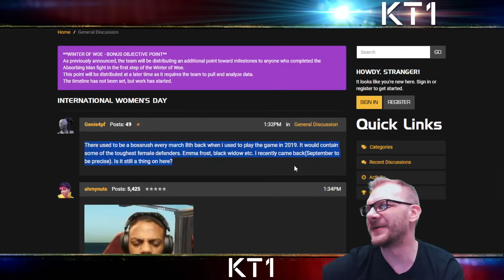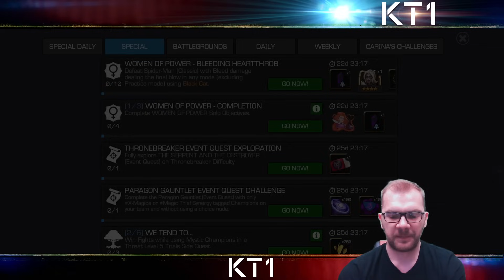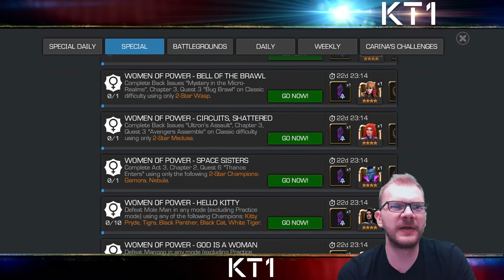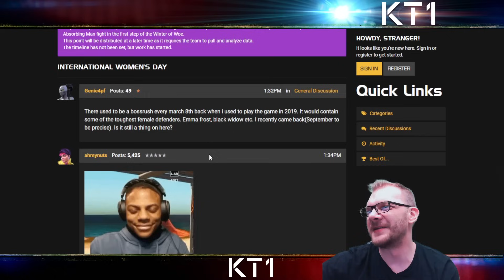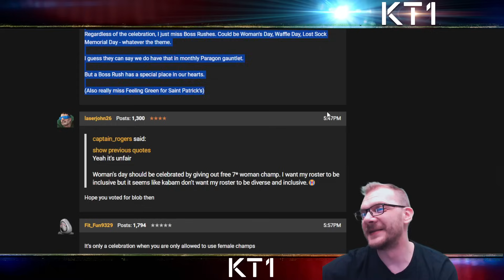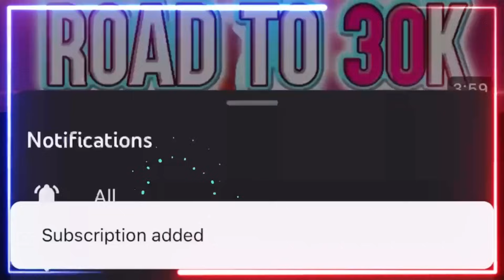International Women's Day Event! Great Chance For MANY Summoners!